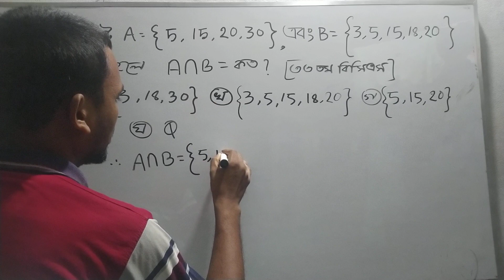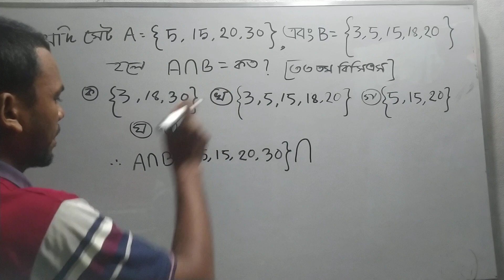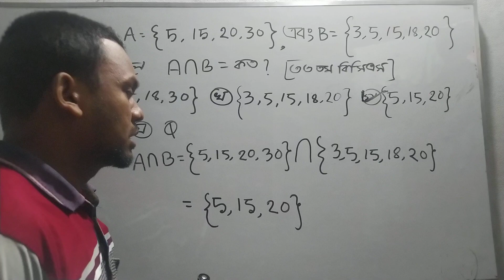সেট। প্রাইমারি ,শিক্ষক নিবন্ধন , BCS job and Cader Admission math yeakub